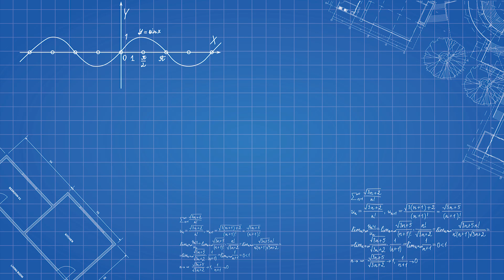LAB IN YOUR GRASP - KARAKTERISASI MATERIAL BETON : 01 BERAT JENIS SEMEN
Pada segmen ini, kami, Adlizi dan Panglima akan menunjukkan proses pengujian di laboratorium beton dan bahan dari pengujian karakterisasi material; pembuatan pasta dan mortar; pembuatan produk beton silinder, balok, kubus; produk paving dari produk konvensional sampai produk geopolimer serta pengujian pasta, pengujian beton, pengujian paving dan pengujian-pengujian laboratorium beton dan bahan yang belum pernah kalian lihat.

Pada video kali ini kami akan menunjukkan cara pengujian berat jenis dengan menggunakan semen PCC (Portland Composite Cement)

Cek juga Instagram kami di @SipiruAishiteru untuk info-info menarik dan edukatif mengenai ketekniksipilan
Instagram : @adlizier  |  @panglimaibnunorman

Recorded by : PANGLIMA, VERDI, ADLIZIE
Editor : PANGLIMA